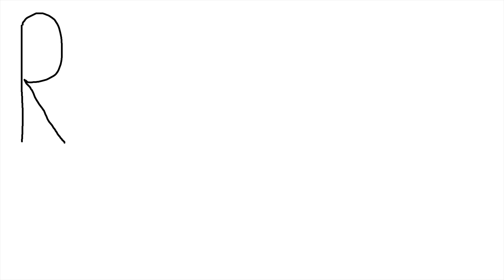Maple Glazed Pork Chops - English Subtitles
Our English and Lithuanian eBooks:
We are making Balsamic Maple Glazed Pork Chops on this episode which is great on both skillet and grill. Enjoy and take care! Cheers!

Based on
Easy Pork Chops with a Maple Balsamic Glaze | Traeger Grills
Traeger Grills

0:00 Introduction
0:26 How to Make Maple Glazed Pork Chops
4:40 Tasting Maple Glazed Pork Chops
5:24 Hidden Scenes